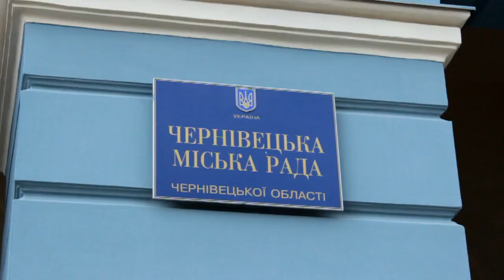У Чернівцях через понівечений асфальт мешканці будинку ламають ноги у власних дворах